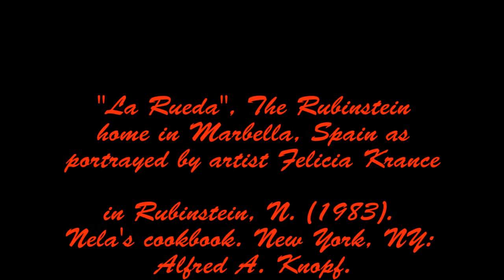Nela's Cookbook images of Marbella Tomato Memories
Sketches by Felicia Krance from Nela's Cookbook by Nela Rubinstein